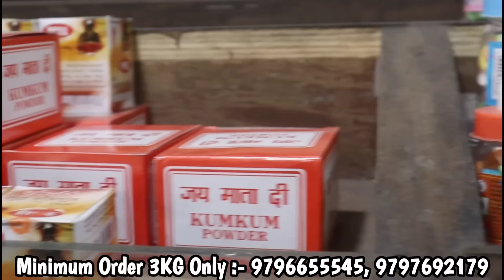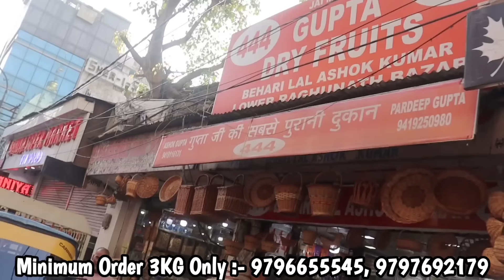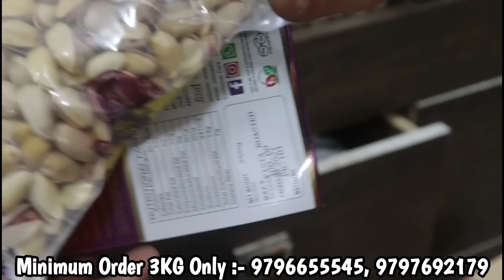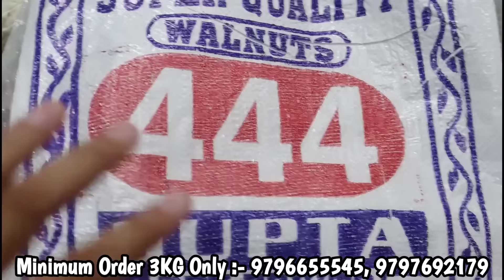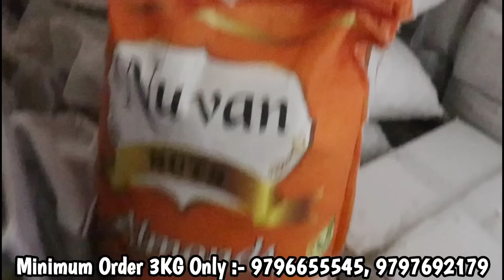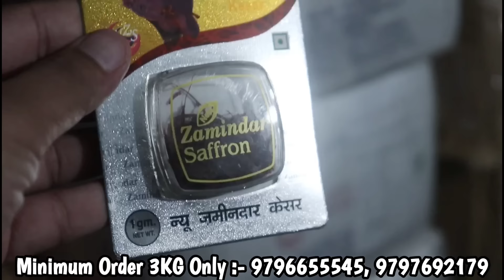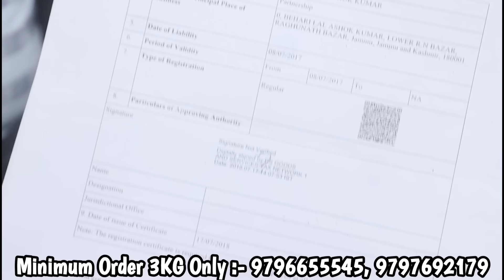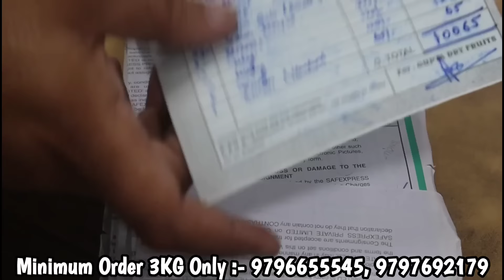जम्मू के खेतों से सस्ते Dry Fruits !Dry Fruits Wholesale Market In Jammu ! Premium Quality Dry Fruit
Shop Address :-

GUPTA DRY FRUITS (444)

M/S Bhari Lal Ashok Kumar

Near Raghunath Temple, Jammu

Minimum Order Only 3Kg

wholesale market of dry fruits in mumbai, in kolkata, in india, pune, in patna,

wholesale market, dry fruits, kaju, badam, jammu dry fruits, dry fruits wholesale, akhrot, cheap dry fruits Kashmir, Market, walnut, Kesar, Giri, almond, sri ram dry fruits, cashew, Shilajit, price, rate

खारी बावली बाजार, ड्राई फ्रूट्स लिस्ट विथ प्राइस, आल ड्राई फ्रूट्स, सस्ते सूखे फल मार्ट new delhi delhi, kaju 1kg price, cheapest dry fruits market in delhi

Thanks